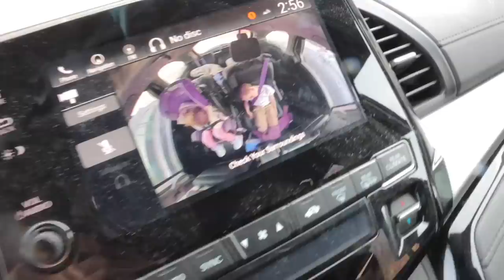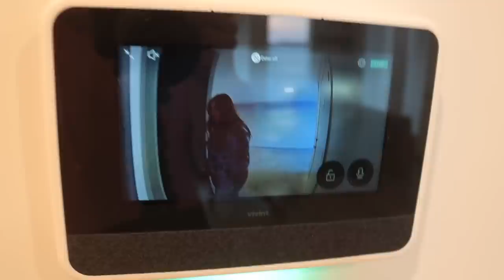I'm getting too old for stuff like this lol...